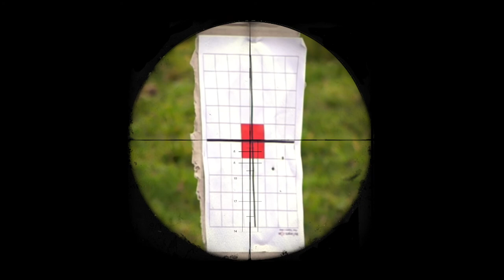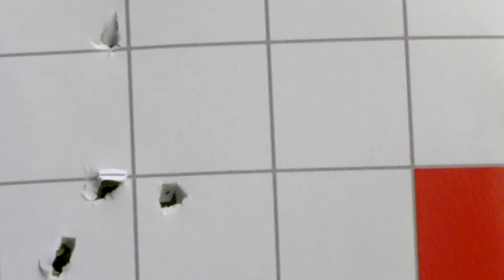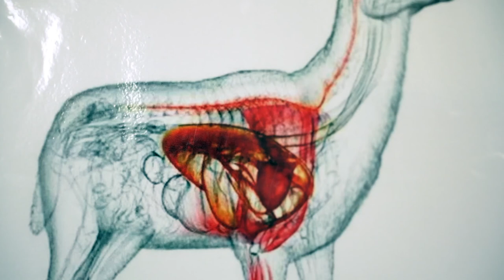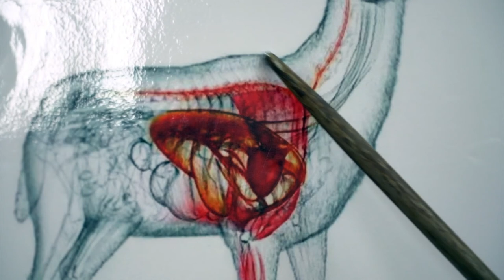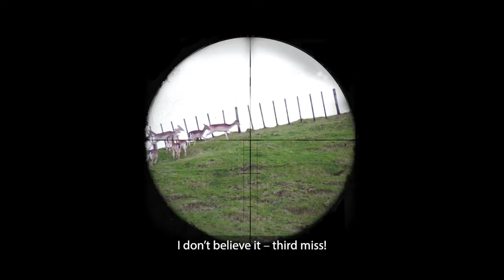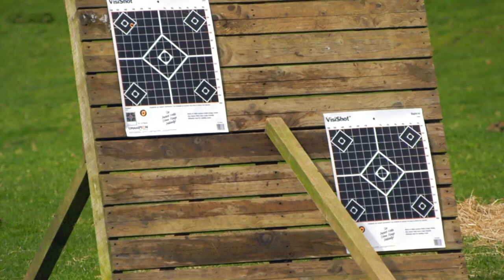Episode 06 Wanganui, Fallow deer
Tui takes part in a hunting bootcamp in Wanganui.  She also reconnects with former work mates from the Military.